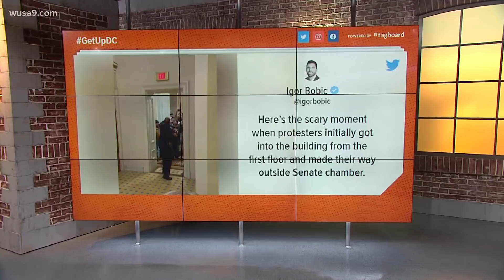A lone Black officer faced down violent US Capitol mob, fooled them to save lives | Final Thought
Eugene Goodman is a hero, deserving all the praises.